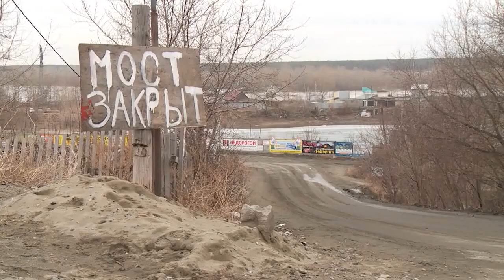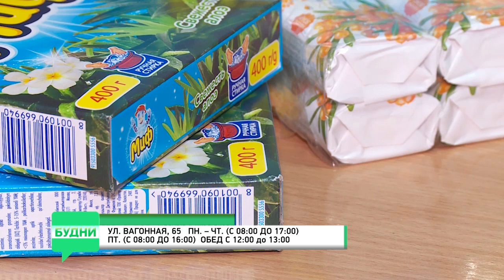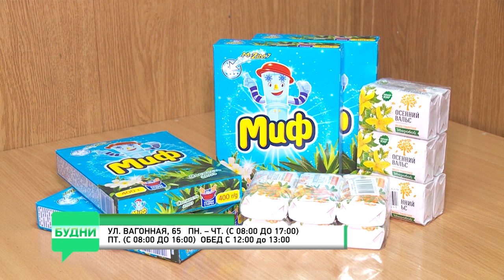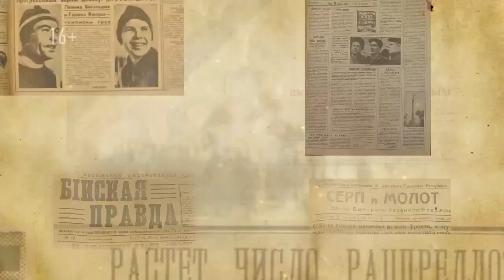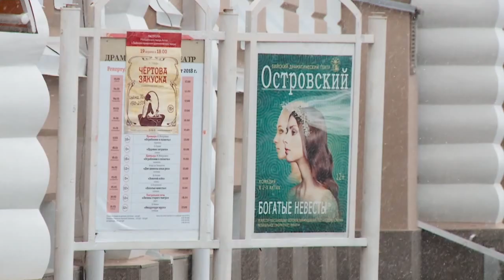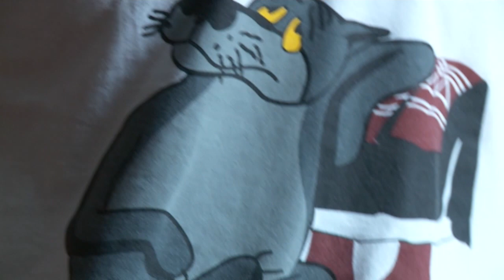"Будни" (новости, 30.03.18г., Бийское телевидение)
🌍 Анонс выпуска:

Одежда, обувь и постельные принадлежности. Сегодня в Бийске открылся пункт сбора гуманитарной помощи для пострадавших от паводка.
Серебро как путёвка на большой ринг. Бойцы из клуба «Спарта» представят наш город на чемпионате России.
Только постановки, актёры и буфет в антракте? Что такое театр на самом деле?